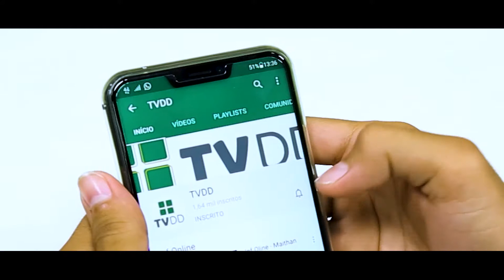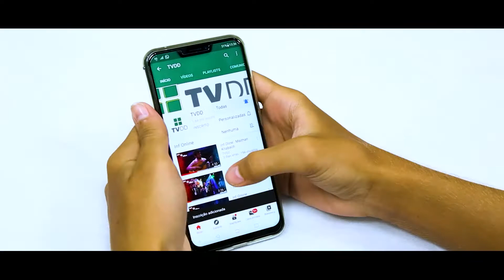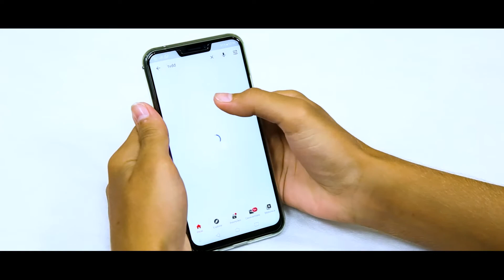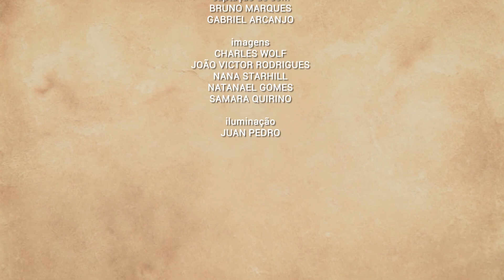Sons da Casa - 26° Edição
Nesta edição do programa Sons da Casa, o músico Natanael Pereira dá um show na gaita durante o programa Brasil Encanto, e o Sons da Casa não poderia deixar essa participação de fora. Aproveitem!